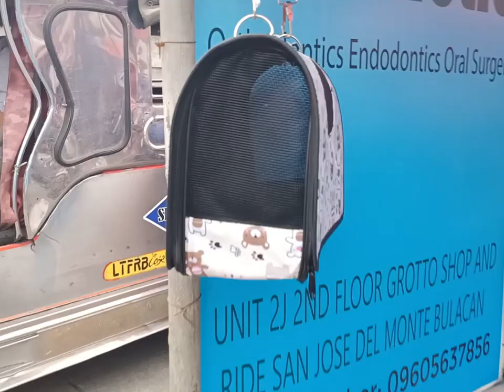Update tayo kay Kuya Jhon Grotto Pet Market SJDMB December 3, 2023